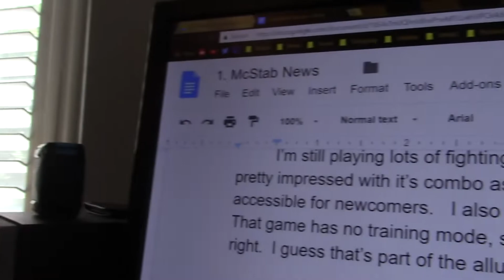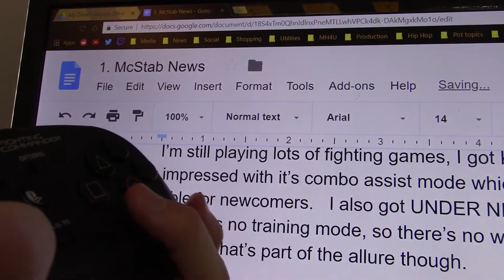August 8th McStabNews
Twitch stream starts tomorrow and Saturday at 3:00 pm and 7:00 pm  -7 MST.  Be sure to tune in for a bonus stream this Friday morning!